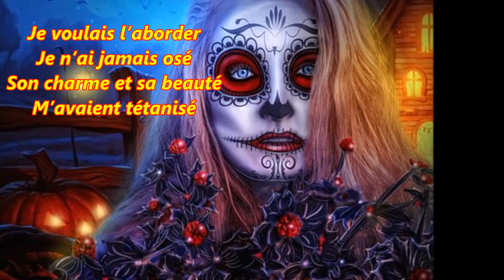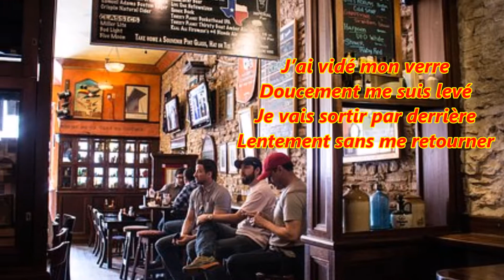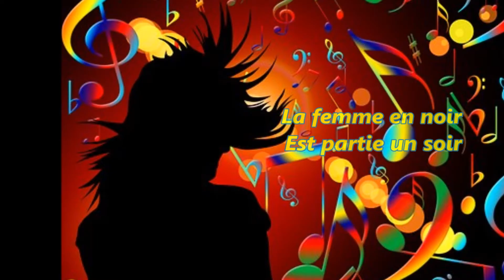La Fille Du Bar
"La Fille Du Bar" Interprétation KALAIN
Auteur Compositeur Alain AUBRY
Oeuvre protégée par la SACEM